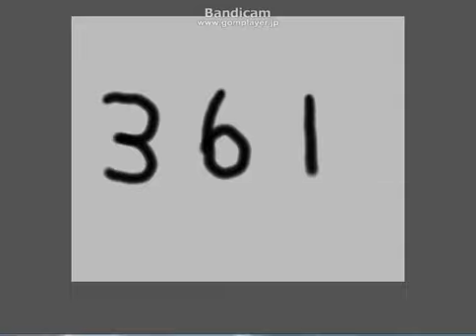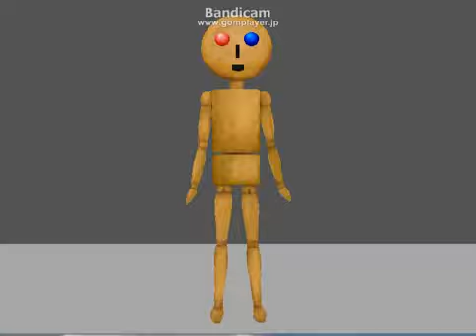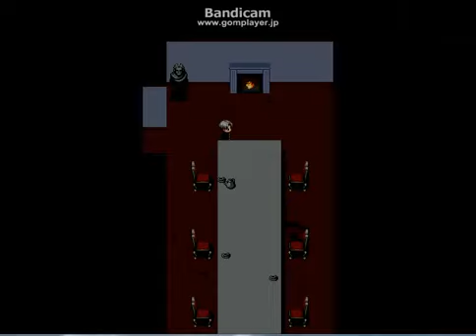kingの青鬼実況part8